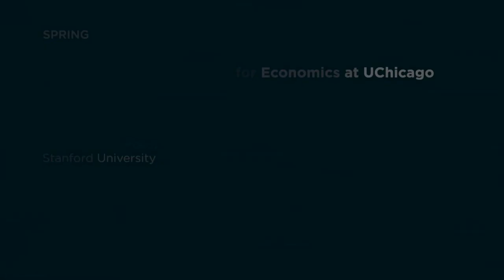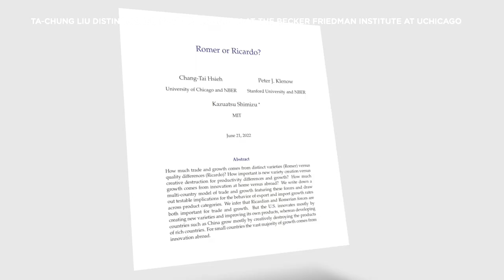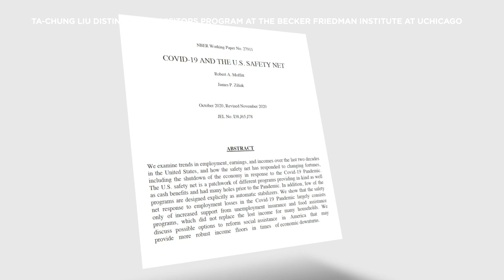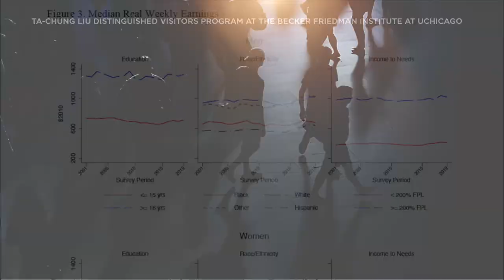Meet BFI's Spring 2022 Ta-Chung Liu Distinguished Visitors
The Becker Friedman Institute’s Ta-Chung Liu Distinguished Visitors Program brings acclaimed scholars from around the world to the UChicago campus, to collaborate and connect with our community of researchers. During the spring of 2022, Stanford University's Pete Klenow and Johns Hopkins University's Robert Moffitt visited UChicago as Ta-Chung Liu Distinguished Visitors.

For more information on the BFI Academic Visitors Program visit: bfi.uchicago.edu/about/visitors-fellows